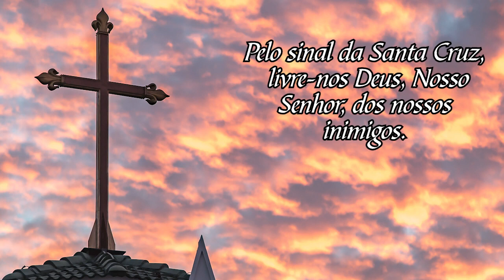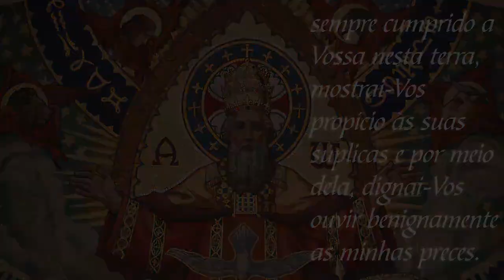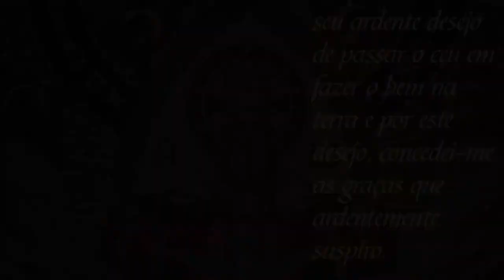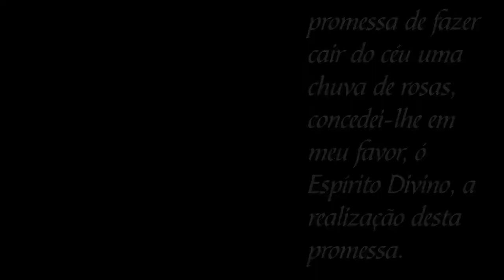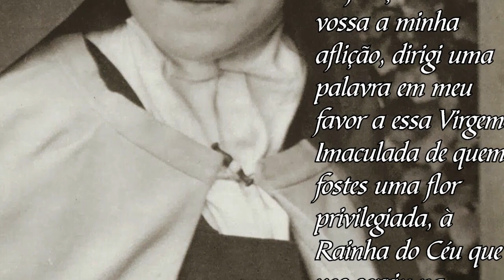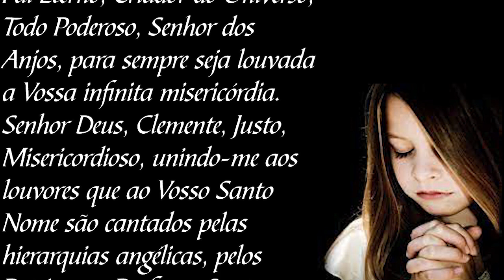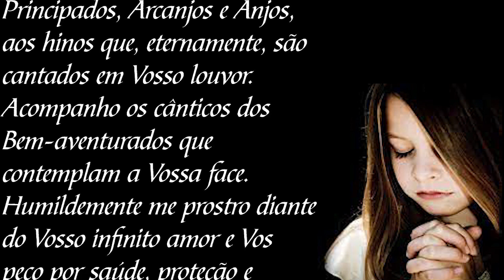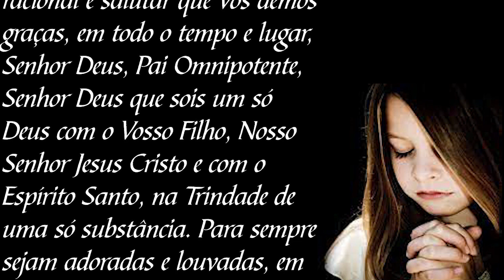Novena em Honra da Santíssima Trindade - dia 8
Por intercessão de Santa Teresinha do Menino Jesus e da Sagrada Face.